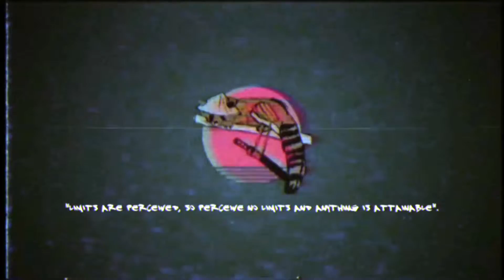2016 SWSA CUP FINAL BUNBURY DYNAMOS 1 V 2 BUNBURY UNITED